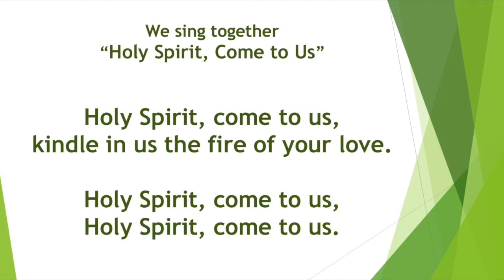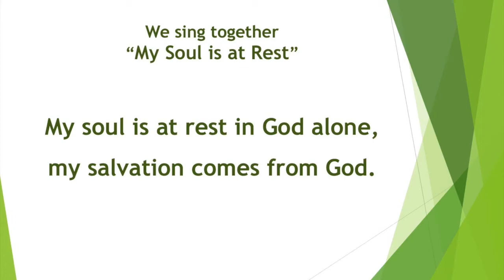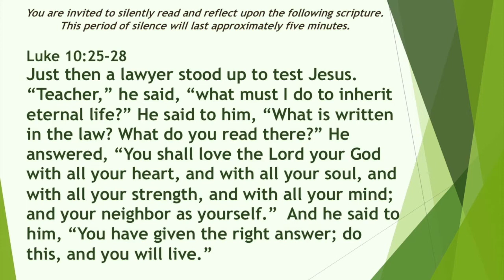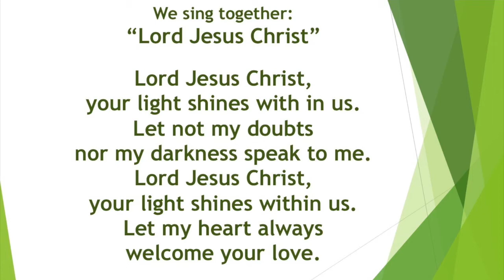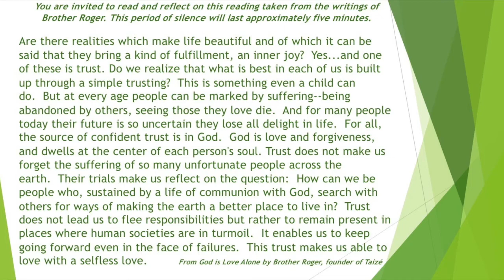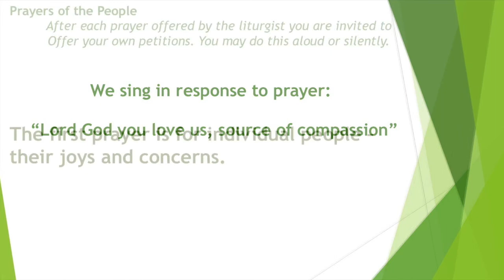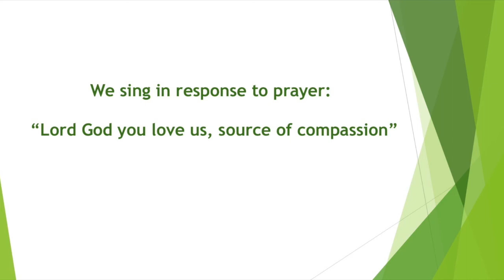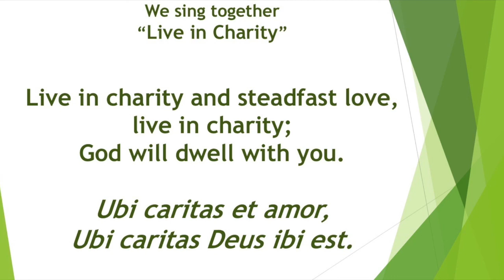An Evening Service in the Manner of Taize: February 18, 2021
Feel free to create your own space for worship (light a candle, find an icon/picture, lay out a cloth on the table, or just find a comfortable chair) and join us for approximately 30 minutes of  song, readings, prayers, and silence.  The Community of Taize was founded by Brother Roger in France to promote healing and reconciliation during World War II.  May you find in this service peace and healing during this Lenten season.

The Benediction comes from Jan RIchardson and is used by permission.  You can find more of Jan's art and prayers at paintedprayerbook.com.

Sylvania UCC Taize Service on 02/18/2021